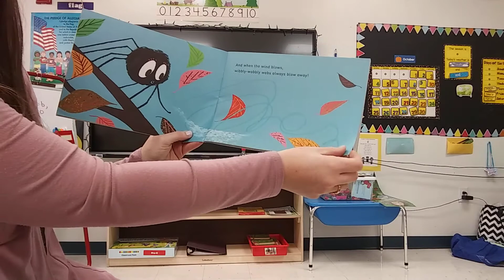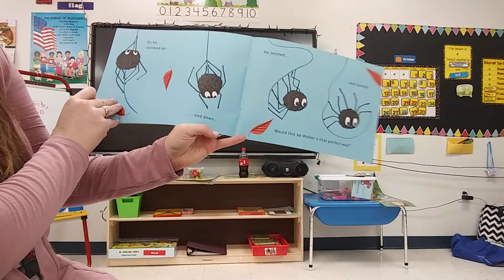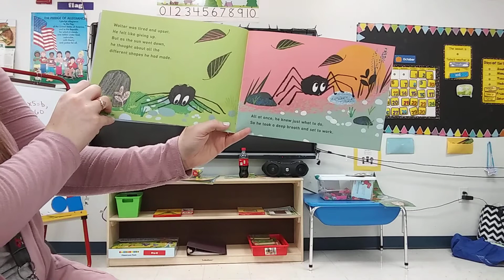week 8 story "Walter's Wonderful Web"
by Tim Hopgood